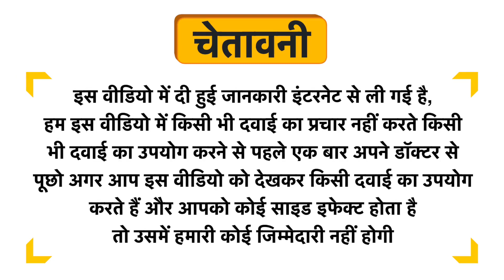Khadi Naturals Organic Hibiscus Flower Powder Uses in Hindi | Side Effects | Dose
Khadi Naturals Organic Hibiscus Flower Powder Uses in Hindi | Benefits | Side Effects | Dose